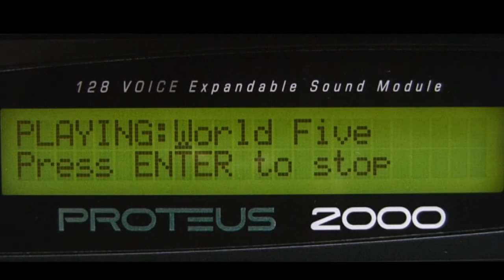E-mu Proteus 2000 'Composer' Rom demo 3 'world five'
Built in sequencer demo from the E-mu Proteus 2000, standard 'Composer' Rom.
This is demo 3 'World Five'.
Signal comes straight out of the Proteus with no outboard processing.